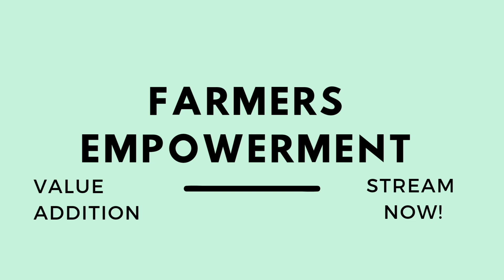Happy Diwali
Happy Diwali ! Festive wishes to Farming Community 🙏

Let us all celebrate this Diwali 🪔 with Tradition of Joy, Light, Sweets & Happiness 🙏